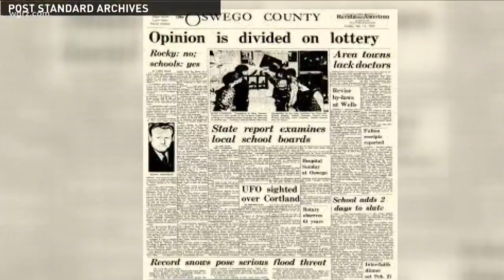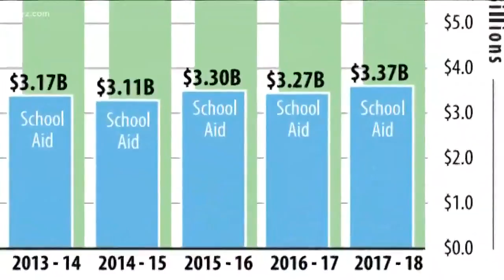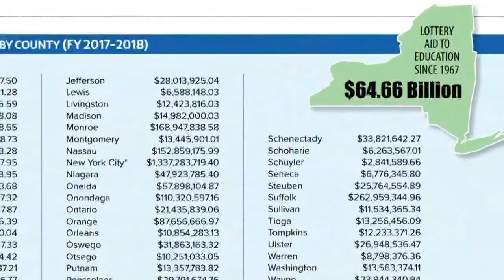Lottery: How Much For Education?